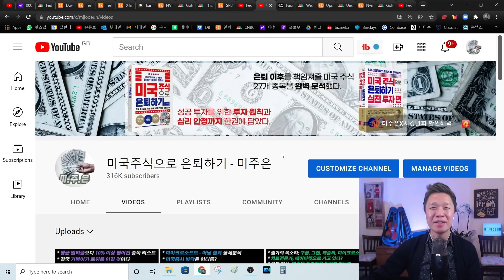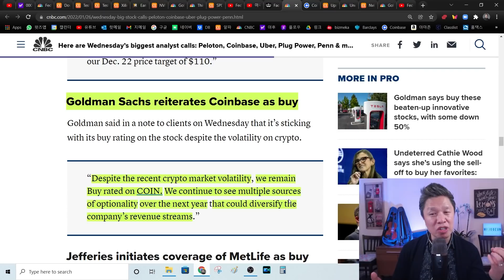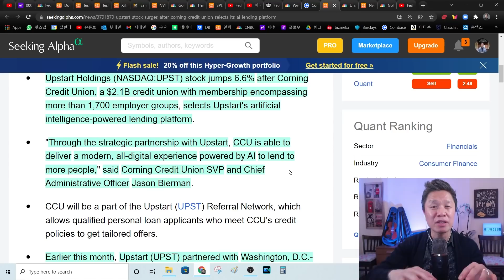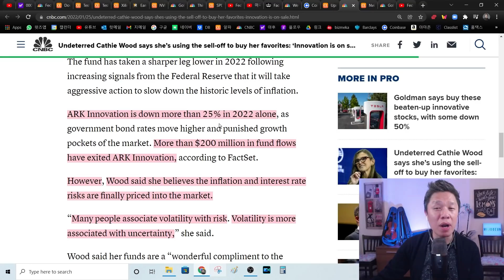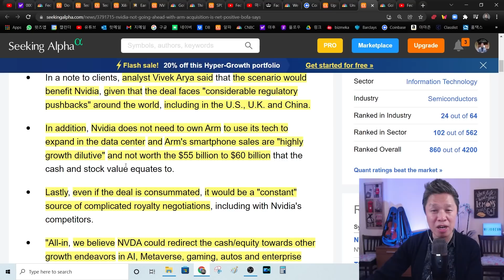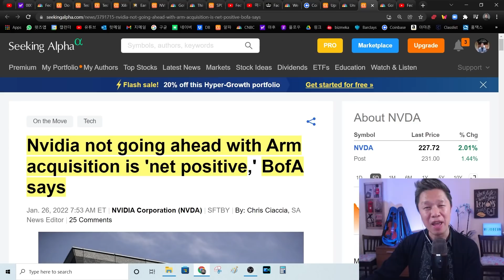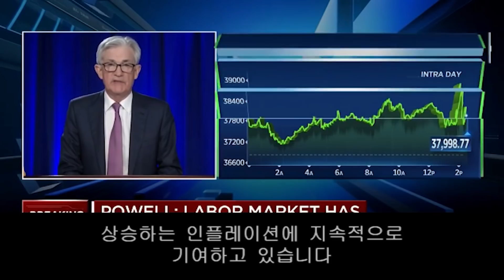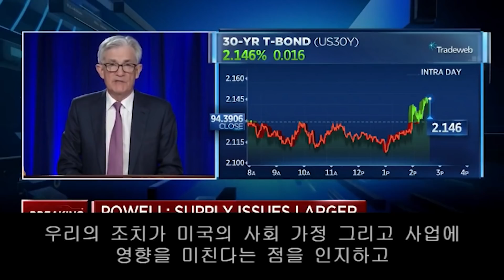(오늘의 미국주식뉴스 2부) 엔비디아, ARM 인수실패는 오히려 호재? / 연준 의장 연설 자막 영상 / 캐시우드, 혁신 주식들 세일기간이다! / 매수찬스 혁신 종목 리스트 공개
00:00 안녕하세요 미국주식으로 은퇴하기 - 미주은 입니다
01:37 월가의 목소리: 펠로톤, 멕도널드, 메타, 코인베이스
06:23 업스타트 장중 10% 급등했던 이유
09:18 캐시우드, 혁신 주식들이 세일기간에 들어갔다
14:36 엔비디아, ARM 인수 실패가 오히려 호재다?
20:32 매수 찬스가 찾아온 혁신 종목 리스트
24:07 연준 파월의장 연설 [자막영상]

[이베스트로 오세요~미주은 패밀리분들을 위한 다양한 혜택까지!]

이벤트 하나) 해외주식 기분좋은 혜택 이벤트 상세 보기
이벤트 둘) 미주은 구독자분들을 위한!

- 대상 : 생애 최초로 이베스트투자증권 주식계좌를 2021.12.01. 이후 스마트폰으로 개설한 고객
*계좌개설은 [이베스트모바일]앱 설치 *관리점 [다이렉트 지점] 선택 필수 *타 계좌개설이벤트와 중복 참여 불가
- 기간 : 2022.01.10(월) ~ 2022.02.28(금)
- 신청 : 주식계좌 개설 중 [이벤트 코드] 란에 '미주은' 입력
- 혜택 : 해외주식 100만원 이상 거래시 ‘미국주식으로 은퇴하기 – 실전투자 편’ 도서 전원 증정

- 예금자보호법상 보호상품 아님 - 자산가격변동, 환율변동에 따른 원금손실(0~100%) 발생가능 및 투자자 귀속
- 투자 전 설명 청취 및 상품설명서 필독 - 미국주식 매도시 0.00051% 제비용 별도 부과
- 미국주식 온라인 거래시 기본수수료는 거래대금*0.25%이며 기타 자세한 사항 홈페이지 참고
- 이베스트투자증권 준법감시인 심사필 제2022-005호 (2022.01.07 ~ 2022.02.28)